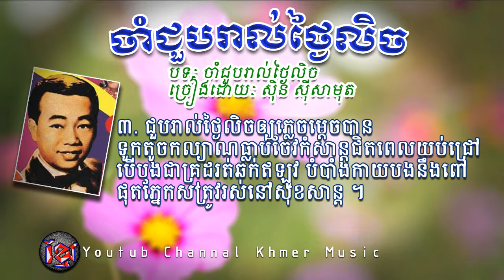ចាំជួបរាល់ថ្ងៃលិច ស៊ិន ស៊ីសាមុត_sinn sisamuth_Khmer karaoke lyric 2017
សូមស្វាគមន៍